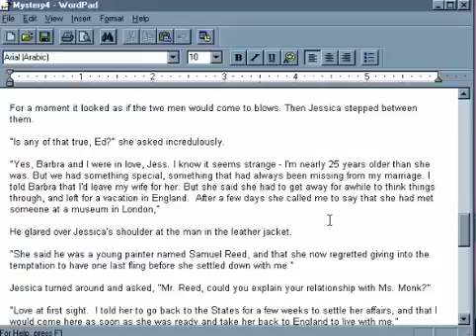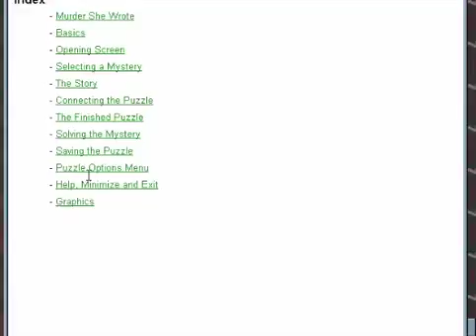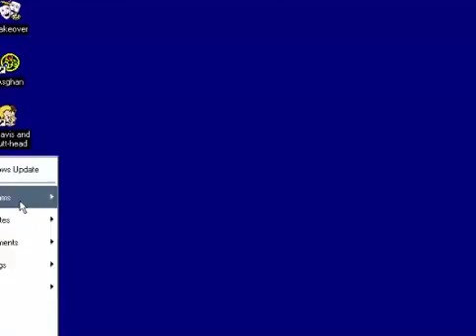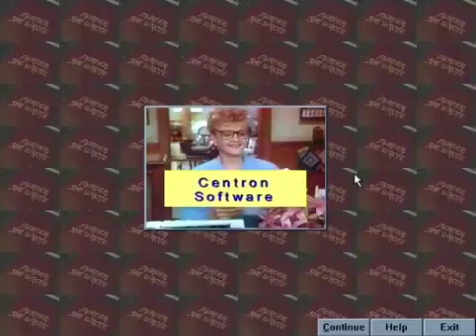Let's Play Murder She Wrote - The Art of Murder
One final case and one last ridiculous accent!